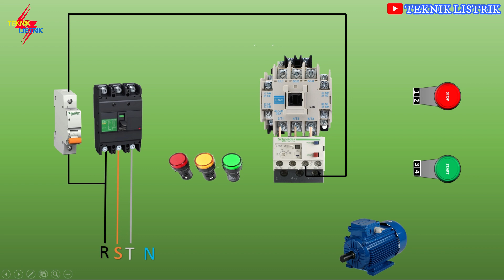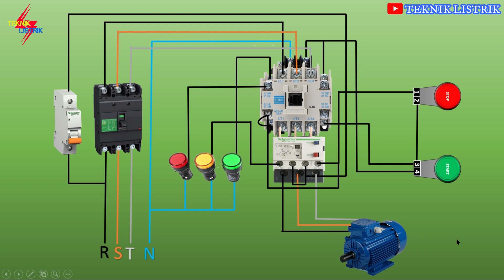Cara Merakit Rangkaian DOL Starter (Direct On Line) Motor 3 Phase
Maaf pilot lamp yg warna merah itu indikator STOP.

Cara Merakit Rangkaian DOL Starter (Direct On Line) Motor 3 Phase ini sudah sering di bahas saat sekolah SMK Listrik. kali ini saya akan mensimulasikan cara pasang kabel nya kaya gimana.
untuk praktik nya tonton video ini :

alat bahan :

- Kontaktor coil 220 V
- Overload
- MCB
- MCCB / MCB 3 phase
- Push button start stop
- Motor 3 phase
- Pilot lamp